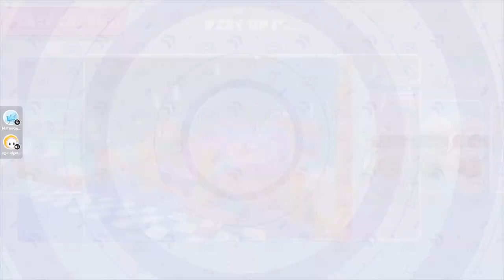fall guys stream going for 5 wins